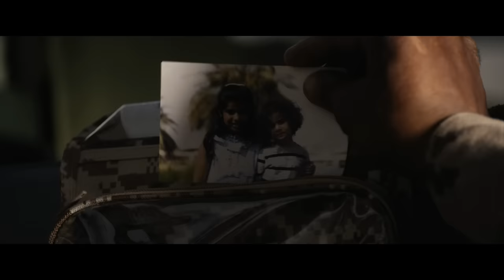Ambush - Kein Entkommen! (Deutscher Trailer) - Omar Bin Haider, Marwan Abdullah, Mohammed Ahmed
Der erfolgreichste Film der Emirate ist ein packendes Kriegs-Drama mit viel Action!

AMBUSH - KEIN ENTKOMMEN!  ab dem 23.03

Inhalt von Ambush - Kein Entkommen!:
Winter 2018: Die Streitkräfte der Vereinigten Arabischen Emirate sind auf einer Hilfsmission im Jemen im Einsatz. Die Stimmung auf dem Stützpunkt ist ausgelassen, denn einige von ihnen stehen kurz vor der Heimreise. Vorher müssen Ali, Bilal und Hindasi noch eine letzte Routinepatrouille ableisten. Doch auf dem Weg durch eine enge Schlucht geraten sie in einen Hinterhalt feindlicher Kämpfer und sitzen plötzlich unter schwerem Beschuss fest – verwundet und ohne Funkkontakt. Während den drei Eingeschlossenen langsam die Hoffnung schwindet, beginnt eine waghalsige Rettungsmission.

Spannungskino pur, mit großem Aufwand inszeniert von Action-Spezialist Pierre Morel (96 HOURS – TAKEN, PEPPERMINT): Nach einer wahren Geschichte schildert THE AMBUSH eine gefährliche Mission vor bedrohlicher Kulisse, bei der es auf jede Sekunde ankommt. Und zeichnet zeitgleich ein schonungsloses Bild von moderner Kriegsführung.

Ambush I Trailer I 2023 I Alle Filminfos